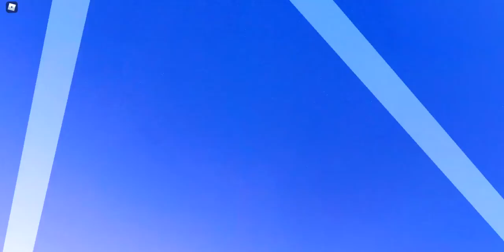whats wrong with the weel?(royale high)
is it just me or is there soething wrong with the weel wach the full vid